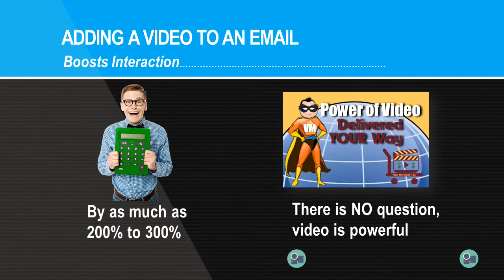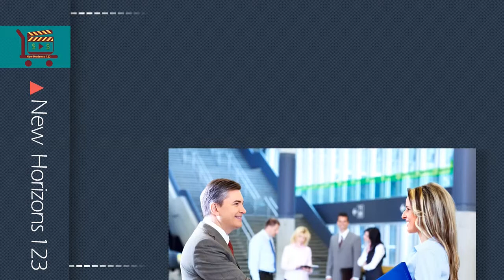What Are The Benefits of a Video Commercial For Your Business?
How will a custom video commercial benefit your business?

Having your own commercial is a powerful way to get your business to stand out from the crowd. Our videos are eye-catching and downright memorable. You want your potential customers to remember you, right?

Video is a very powerful format. It is an incredible way to engage with your target audience. It allows you to connect with them and leads them towards taking action.

A video is 53 times more likely than text pages to appear in the first page of a search engine.
Adding a video to an email that you send out boosts interaction by as much as 200% to 300%. There is no question, video is an incredibly powerful way to market yourself.

Of course, you could hire a production company and have them make a video for you, but that is going to be very expensive.

We specialize in using cutting-edge technology to create videos for small businesses that are compelling, eye-catching, and converting. In short, they are going to get more people through the doors of your business.

Our solutions are totally customizable to your needs. We can create videos for you or show you how to create your own.